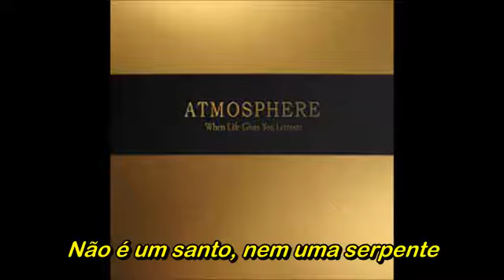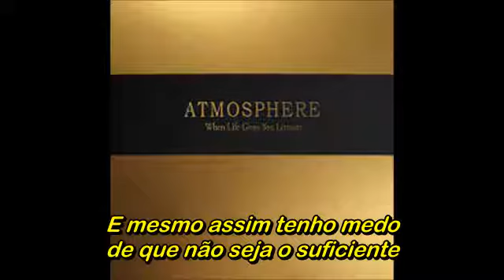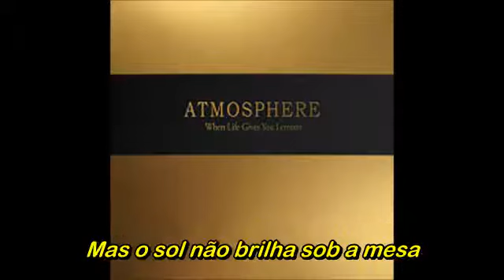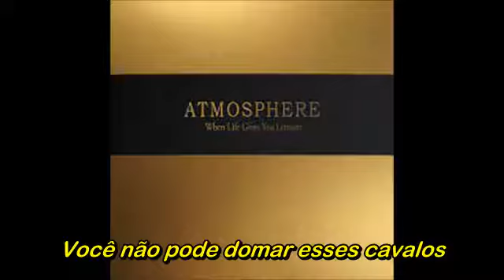Atmosphere - Wild Wild Horses (Legendado)